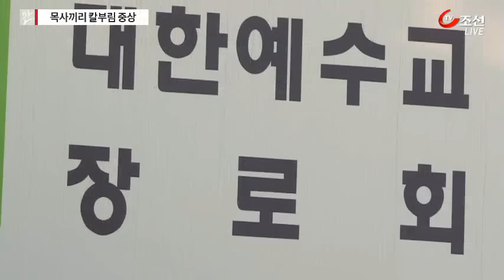두터웠던 선후배 목사끼리 칼부림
목사 두 명이 교회에서 칼부림을 벌이다, 두 사람 모두 중상을 입었습니다. 과거, 친분이 두터웠지만 금전 문제가 얽히면서 서로 폭로전을 벌이다 결국 칼까지 겨누게 된 것입니다.